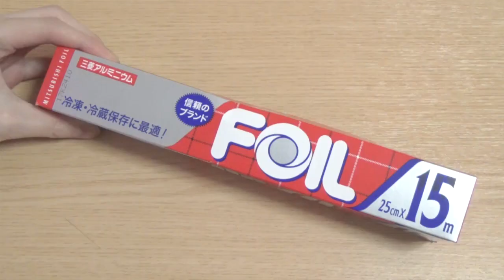【Twitterで話題】アルミホイルで煮干しを作ってみた！！【アルミホイル工作アート・Aluminum foil fish】おもしろ動画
こんばんは(∩´▽｀∩)

今回は、数か月前にTwitterで話題になった、アルミホイルで煮干し作りに挑戦してみました！！

編集ソフトの不具合で上手くいってない部分が多々ありますが、楽しんでいただけましたら嬉しいです(*´▽｀*)

以前投稿したアルミニウムボールの動画もですが、アルミホイルの使い道って結構あるんですね(違)

【使用した物】
・アルミホイル
・ガラス絵具
・アクリル絵の具
・はさみ

■WoWちゃんへのファンレター・プレゼントの宛先はこちらにお願い致します♪

〒153-0042
株式会社Kiii WoWちゃん宛

※冷蔵・冷凍が必要な、なま物の受付は不可です。

【WoWクラブFacebookページ】
いいねよろしくお願いします♪

【音楽・音声】
「あみたろの声素材工房」様